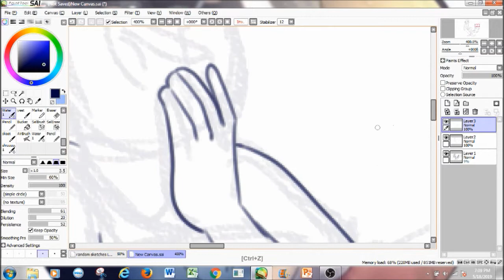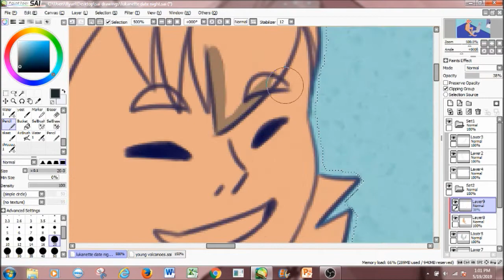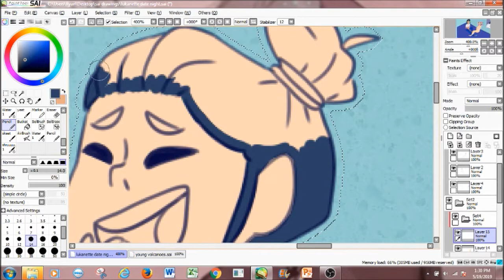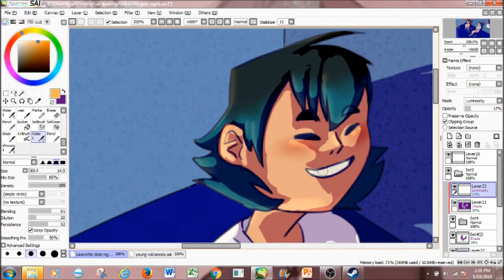Lukanette Date Night SpeedPaint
I like Luka and Marinette together and I have AU ideas and I have animatic ideas and I SWEAR they will eventually be under wraps